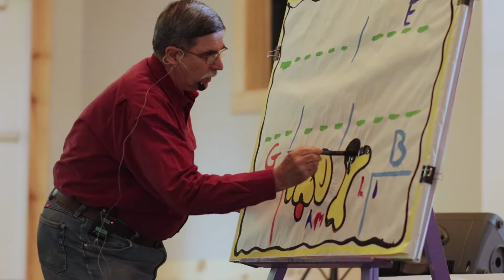PROMOTIONAL VIDEO: "Echo Ranch Bible Camp, Alaska: Colt 2"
Caleb Wuthnow of Pittsburg State University takes home first place in the Promotional Video category in the Internship division.